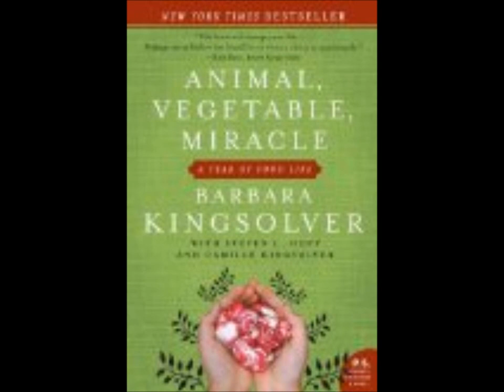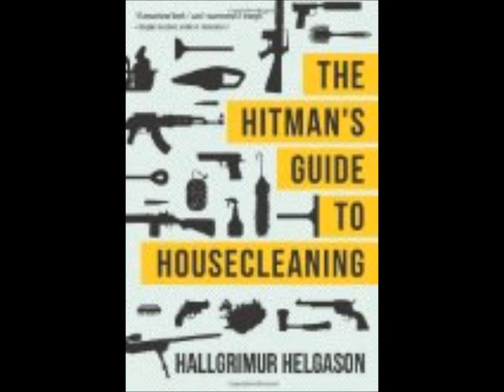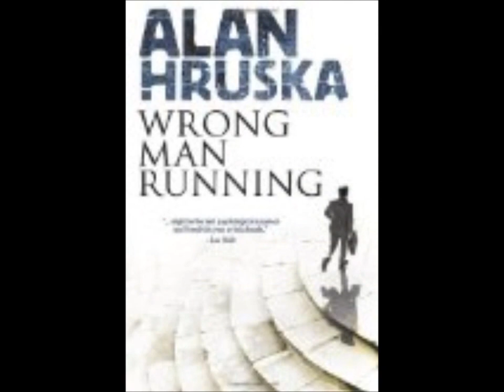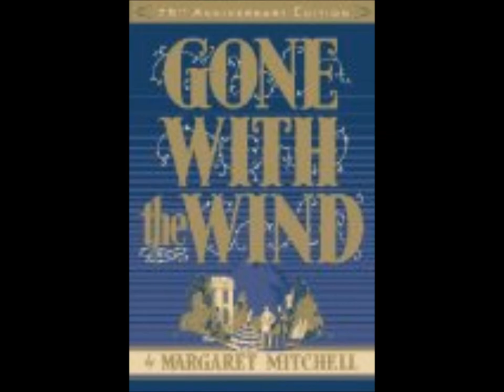Best Books Picks for Book Clubs - Feb, 2012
A selection of 25 books in 6 different genres, that would make compelling choices for a book club. Find me (and more books!) at WFSBookseller Online Bookstore